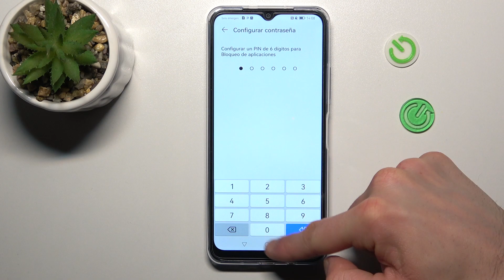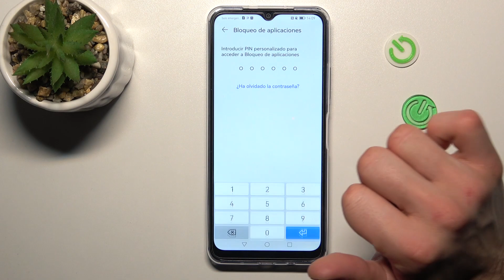Como bloquear apps con contraseña en Huawei Nova Y61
Hoy queremos presentarte cómo bloquear aplicaciones en Huawei Nova Y61 en unos pocos pasos. Quédate con nosotros y aprende a bloquear aplicaciones en tu Huawei Nova Y61.

¿Cómo bloquear aplicaciones en el Huawei Nova Y61? ¿Cómo se bloquean aplicaciones en el Huawei Nova Y61? ¿Cómo bloquear aplicaciones con contraseña en el Huawei Nova Y61? ¿Cómo bloquear solo algunas de las aplicaciones en Huawei Nova Y61? ¿Cómo desbloquear aplicaciones en Huawei Nova Y61?